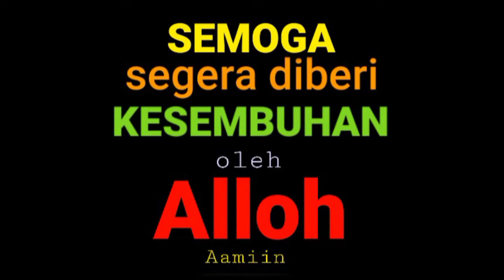TUTORIAL TOTOK TELINGA By PRO ENZIME Suplemen Plus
Herbal serba guna